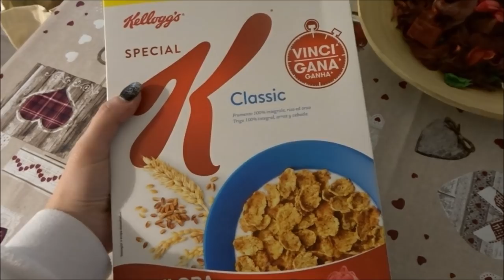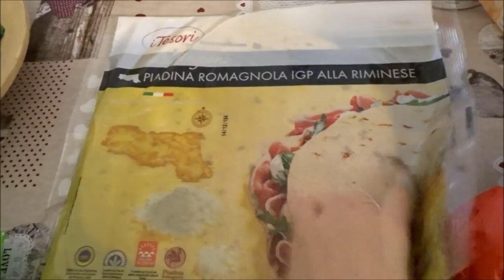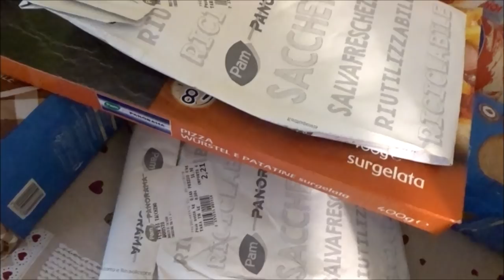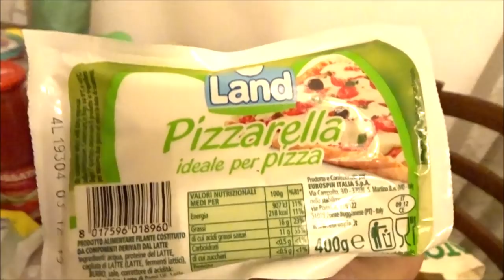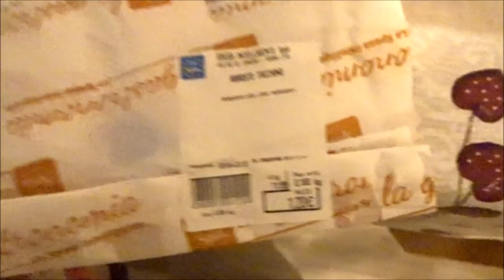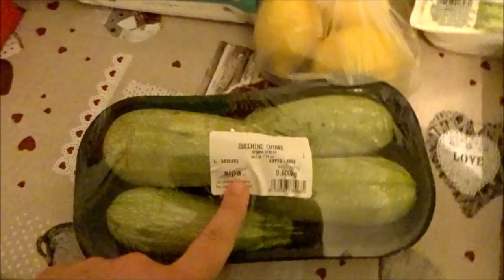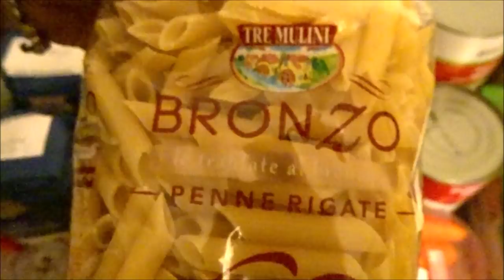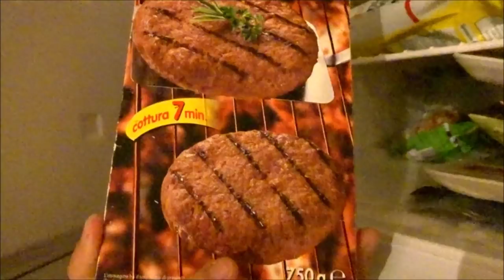LA SPESA LA SVUOTA LUI.. E NON SOLO! // Robertina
Baci

Roby